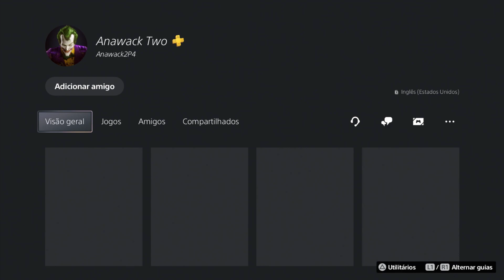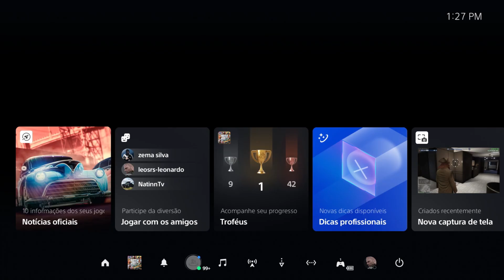COMO FAZER O TÁXI MOD COM ESTAMPA LIBERADA NO GTA 5 ONLINE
COMO FAZER O TÁXI MOD COM ESTAMPA LIBERADA NO GTA 5 ONLINE - Merge Glitch GTA V: Como Colocar RODA de F1 ou Benny em Qualquer Carro e Obter Estampas do Taxi e Lovers no GTA Online. Glitch Criar Carro Mod no GTA Online! Modded Car! GTA 5 BENNYS MERGE GLITCH *CAR2CAR*  - Glitch Colocar Roda de F1 ou da Benny em Carros no Evento de carros LS - Confira

Música
Mortals
Artista